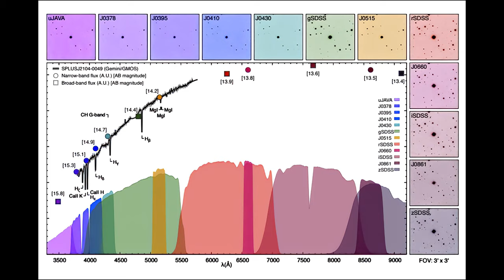Ultra Metal Poor Star Discovery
Vinicius Placco reveals how he and his team discovered an ultra metal poor star.

Credit:
NOIRLab